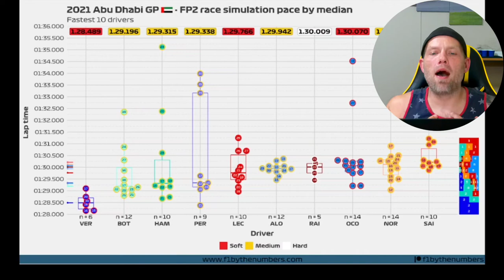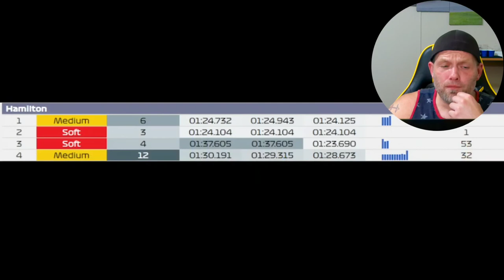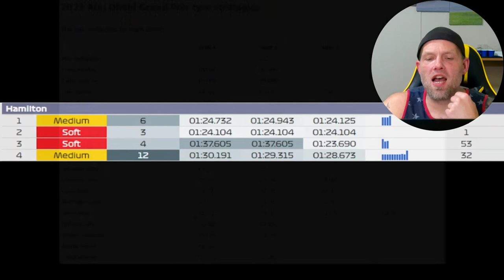Hamilton vs. Verstappen 2021 Abu Dhabi- This Is What I Would Do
It's time to go back and take a look at the most controversial race in F1 History, the 2021 Abu Dhabi Grand Prix.  It was to be the most talked about championship battle.

I'm going to help you relive those events and also point out some things you may have missed.  I then discuss if I were the Race Director, how I would have handled the situation, and finally I pour over some of the data from that weekend and give you MY opinion of who should have won the race and championship.